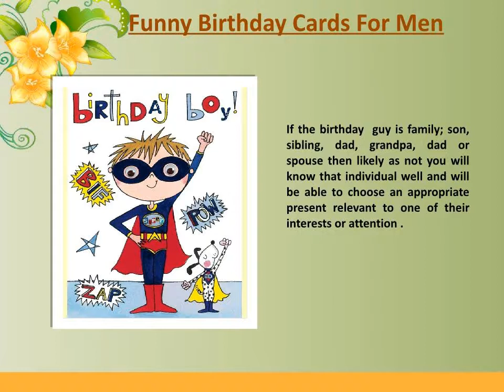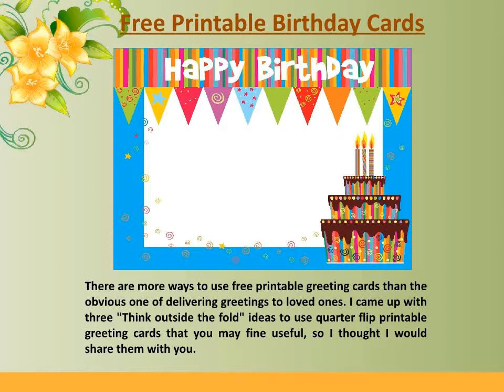Birthdays Are Special Days - Free Birthday Funny Ecards